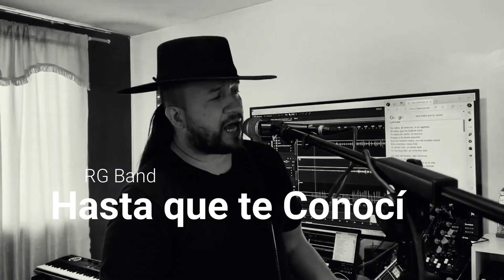Hasta que te conocí RG band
Admiro mucho al Maestro Juan Gabriel y esta canción me gusta mucho, espero a ustedes tambien.